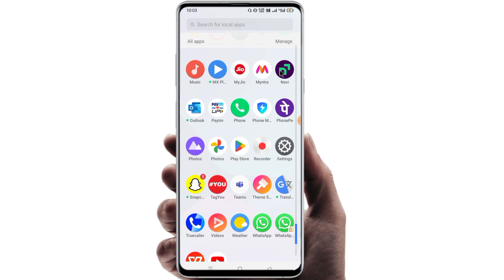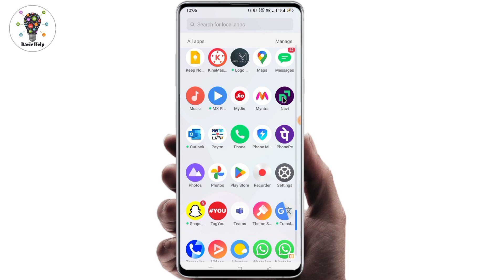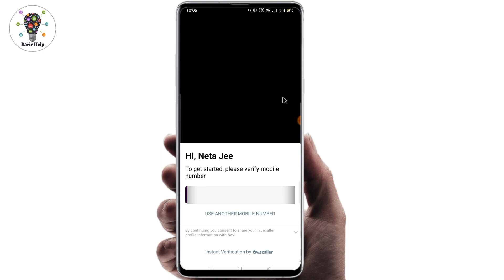navi app download kaise karen | navi app download link | how to download navi app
Your queries -

navi app download telugu
navi app download kannada
navi app kaise download karen
navi app ko download kaise karen